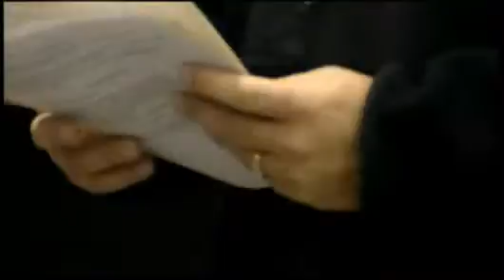Madison Teachers Approve New Contract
Madison teachers are one step closer to having a contract after voting
to ratify a new contract Wednesday night. Jessica Arp reports